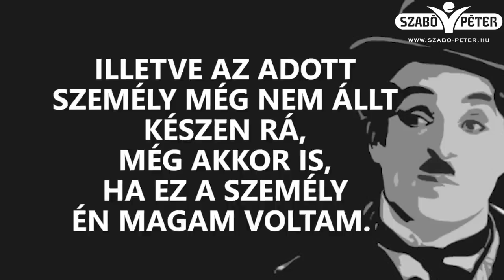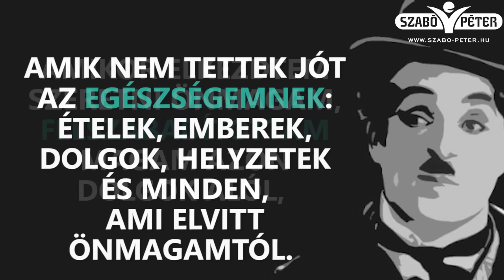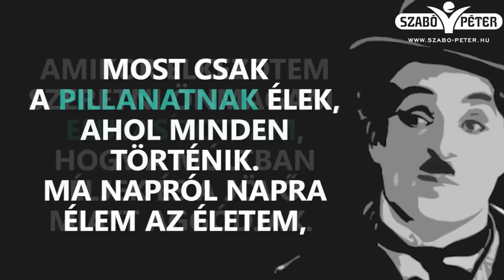Charlie Chaplin beszéde a 70. születésnapján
🟣 Csatlakozz az első magyar önfejlesztő streaming platformhoz!

🤔 Talán veled is előfordult már, hogy nem tudtad, hogyan tovább. Valahol, valami félresiklott, és nem úgy alakulnak a dolgok, ahogy korábban tervezted. Talán az évekkel ezelőtt magasra tűzött célok veszítettek lassan jelentőségükből, és egyszerűen elhagyott a motiváció, ami korábban hajtott.

A MotiVerzum egy olyan közösség, ahol támogatást, inspirációt és konkrét eszközöket kínálunk az új szemléletmód kialakításához, amellyel visszanyerheted az életed irányítását. Ne hagyd, hogy a kétségek és a negatív gondolatok uralkodjanak az elméd felett  - csatlakozz hozzánk, és fedezd fel, hogy mennyi mindent tehetsz azért, hogy boldogabb és teljesebb életet élj!

⭐️ Mi vár rád a MotiVerzumban?

➡️ Folyamatosan bővülő könnyed önfejlesztő videók az élet különféle területeire tematizálva (150+ videó)
➡️ Nagy értékű, havonta megjelenő exkluzív Mesterkurzusok neves szakértőinktől, a témákhoz kapcsolódó gyakorlatokkal (ami sehol máshol nem elérhető!)
➡️ Online előadások, summitok, csúcstalálkozók és webináriumok felvétele
➡️ Támogató önfejlesztő közösség, ahol nem vagy egyedül a fejlődés útján

Ha szeretnéd teremtővé formálni a gondolkodásmódod és gyakorlatias iránymutatást kapni az élet különböző területein, akkor itt a helyed köztünk a MotiVerzumban!

Ha érdeklődsz Szabó Péter munkássága iránt, és szeretnél részt venni a következő előadások, tréningek valamelyikén, látogass el a oldalra.